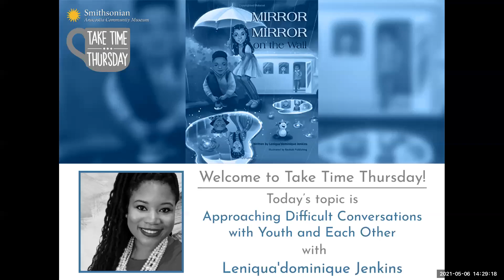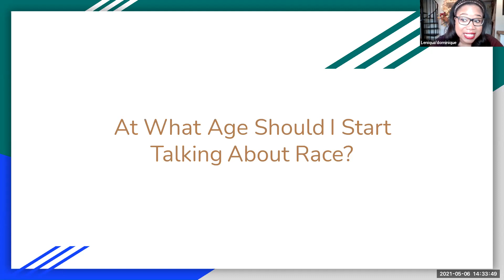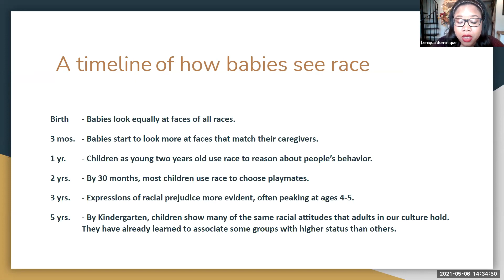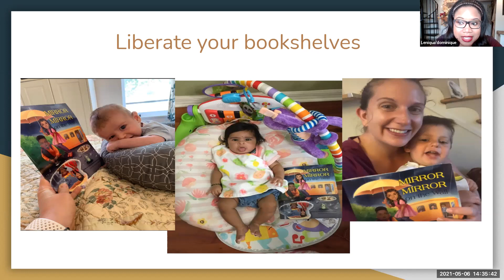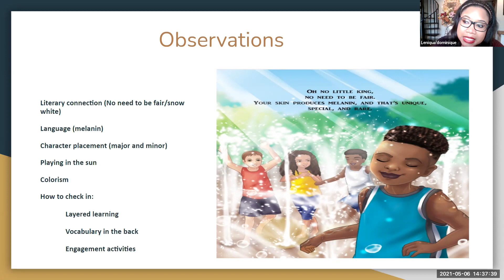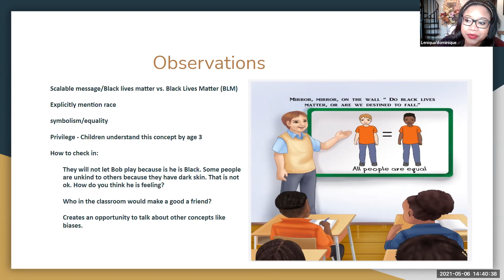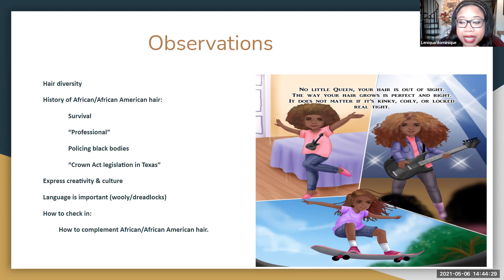TakeTimeThursday 5-6- 21 Having Difficult Conversations with Youth Leniqua'dominique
Are you seeking a fun and exciting way to introduce hard topics like "Black Lives Matter," body positivity, racism, colorism, and inclusion? Are you interested in developing self-esteem in children/youth? Leniqua'dominique Jenkins, local Ward 7 DC resident and author of “Mirror, Mirror on the Wall,” will show readers how to use her top-selling Amazon children's book as a resource to start difficult dialogs with young readers. This workshop will guide participants on healthy and smart ways to start conversations surrounding timely and important national topics, in easy and practical ways. This workshop addresses inclusive themes and is also helpful to approach difficult subjects with other adults, so we encourage all to attend.

In June of 2020, Jenkins self-published a children’s book titled Mirror, “Mirror on the Wall.” This book celebrates melanin and promotes body positivity. As you turn each page, young readers will fall more deeply in love with all body types, skin tones, and learn to challenge beauty standards outside of western cultural norms. Additionally, this book is a great resource to develop self-esteem, confidence, and self-awareness particularly, for black and brown children.